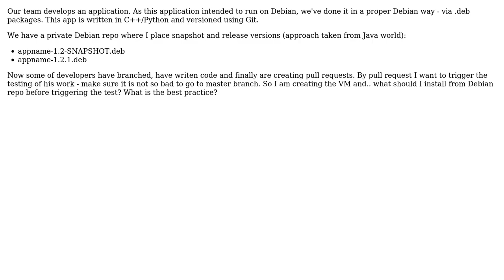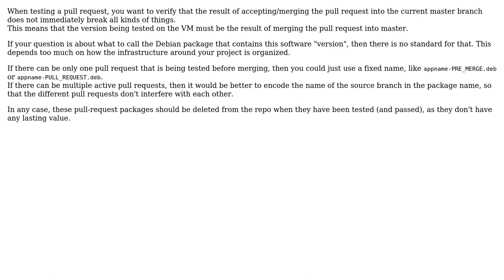Software Engineering: How to define the .deb-packages name to reflect the Git branch?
With thanks & praise to God, and with thanks to the many people who have made this project possible! | Content (except music & images) licensed under CC BY-SA | Music | Images & others | With thanks to user Tulains Cordova user Michael A. user Bart van Ingen Schenau and the Stack Exchange Network Trademarks are property of their respective owners. You are responsible for your own actions.